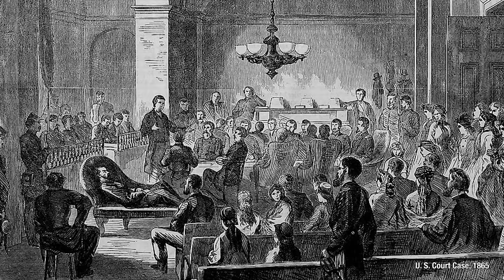The Wildest Christmas Party Ever? - December 24th - TimeGhost of Christmas Past - DAY 1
The first day of TimeGhost of Christmas is about a legendary Christmas Party bearing the equally legendary name of ‘the Eggnog Riots’, which took place on Christmas Eve in 1826 at the Military Academy at West-Point, New York.

Hosted by: Indy Neidell
Written by: Joram Appel and Spartacus Olsson
Directed by: Spartacus Olsson and Astrid Deinhard
Creative Producer: Joram Appel
Post-Production Director: Wieke Kapteijns
Research by: Joram Appel
Edited by: Mikołaj Cackowski
Sound design: Marek Kamiński

Sources:
NYPL Digital Collections
From the Noun Project:
Wine by Ayub Irawan
Drunk by Ates Evren Aydinel
Whisky by Made by Made
Rum by Andreja Kirma
clock by Maurício Brito